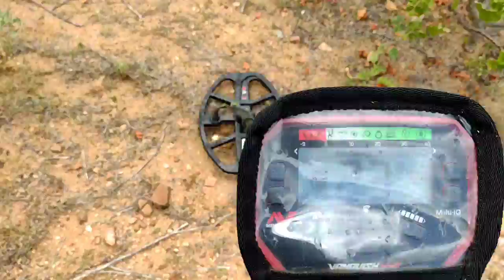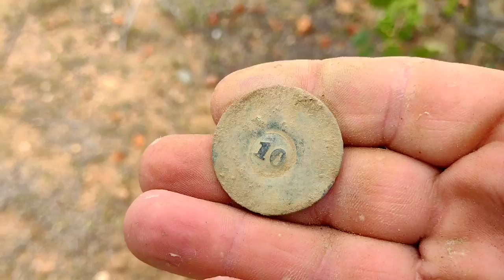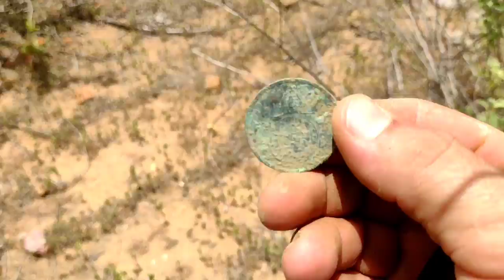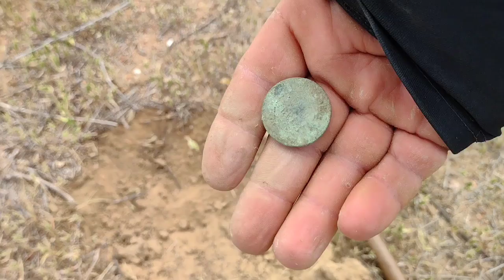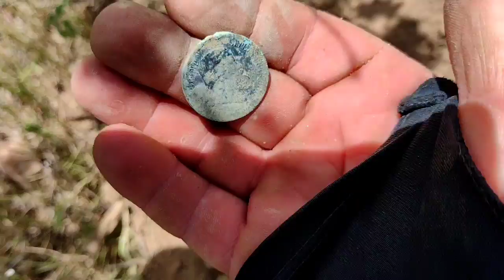Onde Passou os Cangaceiros